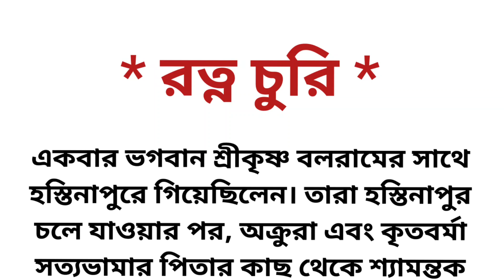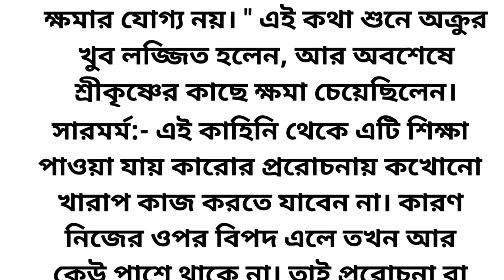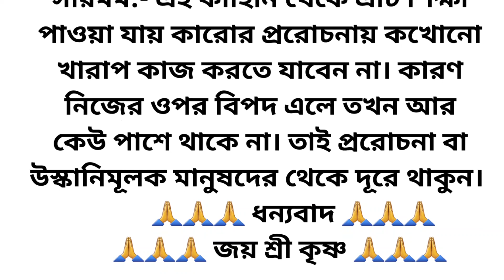রত্ন চুরি ।। Jewel theft ।। এক পৌরাণিক কাহিনী ।। spiritual story bangla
রত্ন চুরি ।।Jewel theft ।। এক পৌরাণিক কাহিনী ।। spiritual story bangla ।। ধার্মিক কাহিনী @souravpaniinspiration

dharmik prasang | aadhyatmik ktha
story

| aadhyatmik ktha |dharmik prasang | bhakti story | moral stories | dharmikkatha |
herttouching story
moral story

Rochak kahaniyan
Suvichar
bengali kahini
Moral stories
Heart touching story
Mjedar kahani
prenna dayak kahani